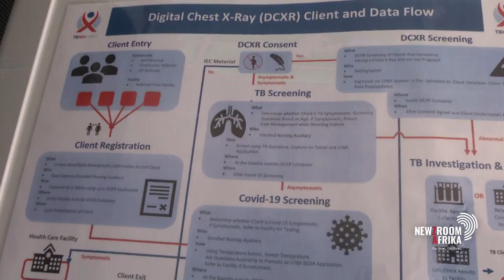Undiagnosed depression in TB patients threatens disease control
World TB Day was commemorated on the 24th of March, to raise awareness of this treatable disease. Research is showing that undiagnosed depression in tuberculosis patients is threatening control of the disease. Professor Christo Heunis from the Centre for Health Systems Research at the University of the Free State weighs in